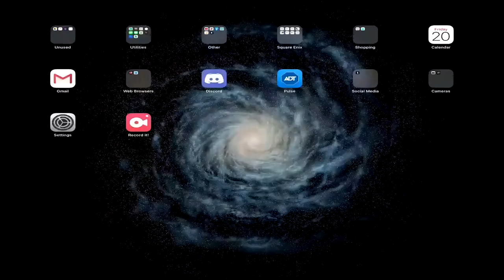This battle was better than the first! – RedDevils vs KoreanLegacy 2 – Fortress Siege 45 - L2R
Timestamps:
START – 0:39 : Intro, monologue
0:40 – 2:14 : Clan CP and Adena paid
2:15 – 3:34 : Introducing the clans…or not
3:35 – 32:24 : The fight
32:25 – END: Stats, wrapping up, outro

Spectating during a Fortress Siege in the game Lineage 2: Revolution (L2R)
V3 Way vs KoS.  This battle went better for KL than the last one. Whomever did that Hardin buff as late as they did seemed to mess up KL from the start. I think this fight would have gone differently had that not happened. The crashes every 8-9  mins was annoying.

Credit to (Unknown) for the Intro made on Panzoid!
Credit to C4trion for the Outro made on Panzoid!